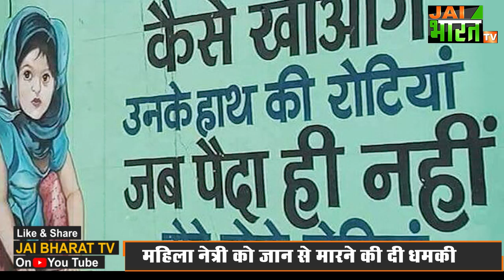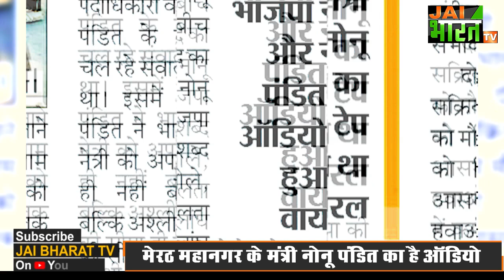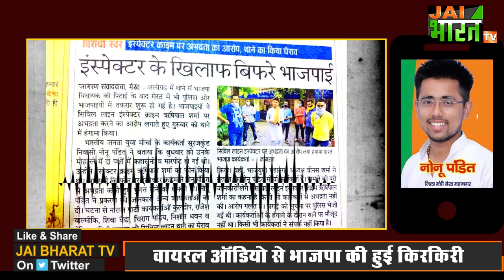Meerut Nonu Pandit Viral Audio : BJP नेता का ऑडियो वायरल, नोनू पंडित ने बीजेपी नेत्री को कहे अपशब्द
बेटी बचाओ, बेटी पढ़ाओ का नारा देने वाली और खुद को पार्टी विद डिफरेंस कहने वाली भाजपा के भीतर ही बेटियों को नोचने-खसोटने वाले बैठे हैं। जी हां भाजयुमो मेरठ महानगर के मंत्री नोनू पंडित का जो वीडियो वायरल हुआ है उसे सुनकर यही लग रहा है। ऑडियो में नोनू पंडित भाजयुमो की ही एक महिला पदाधिकारी से अश्लील और अपशब्दों भरी जुबान में बात कर रहा है। इतना ही नहीं नोनू पंडित युवा मोर्चे की नेत्री को जान से मारने की भी धमकी दे रहा है। सुनिये भाजयुमो का नेता नोनू पंडित कैसे महिलाओं के प्रति अपनी गंदगी उगल रहा है...

nonu pandit meerut,
meerut nonu pandit viral audio,
नोनू पंडित मेरठ,
मेरठ समाचार,
मेरठ भाजयुमो नोनू पंडित,
भाजयुमो मेरठ महानगर मंत्री नोनू पंडित,
meerut news,
meerut news today,
meerut big news,
bjym nonu pandit,